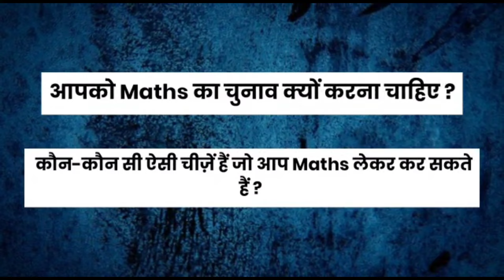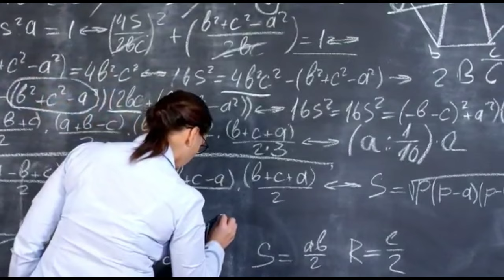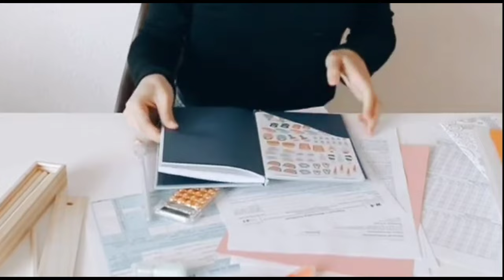Maths में Future कैसे बने/Careers in Mathematics/Career Option in Maths/Career After Class10 & 12th